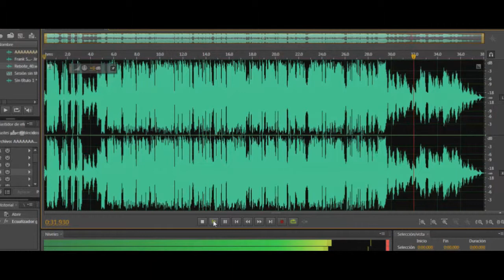ROWDY D SALUDO NAVIDEÑO 2014